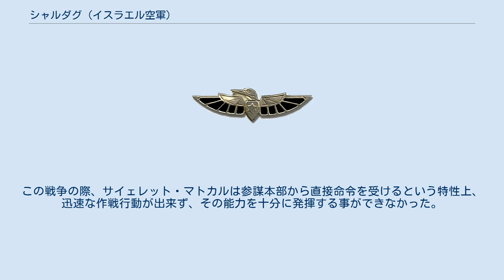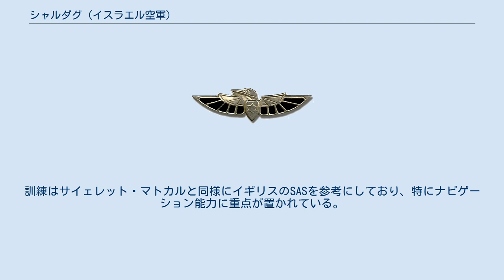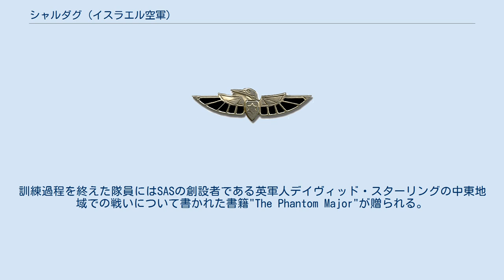シャルダグ (イスラエル空軍)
シャルダグ (Shaldag) は、1976年に編成されたイスラエル航空宇宙軍第7戦闘団所属のコマンド部隊である。
名称の"シャルダグ"はヘブライ語でカワセミを意味する語である。
 5101部隊 (Unit 5101) やサイェレット・シャルダグ (sayeret Shaldag) と表記されることもある。
 参謀本部直属の"サイェレット・マトカル"、空軍の"第669空挺戦闘捜索救難部隊"、海軍の"シャイェテット・13"と並ぶ4大最精鋭(Tier 1)特殊部隊の一つとして扱われている。
 シャルダグは1973年の第四次中東戦争の戦訓に基づいて創設された。
この戦争の際、サイェレット・マトカルは参謀本部から直接命令を受けるという特性上、迅速な作戦行動が出来ず、その能力を十分に発揮する事ができなかった。
 戦後、サイェレット・マトカルのベテラン隊員であったムキ・ベッツァー (Muki Betzer) は、戦時の迅速な作戦行動を可能にするための部隊再編に取り掛かった。
この際の解決すべき問題の一つとして、空軍と地上部隊との連携が挙げられた。
1967年の第三次中東戦争ではイスラエル軍は緒戦の空軍の奇襲攻撃により航空優勢を手に入れていたが、第四次中東戦争ではシリア軍に配備されていた地対空ミサイルサイトにより空軍は甚大な被害を蒙っていた。
この問題に対応するためムキ・ベッツァーは、戦時に敵地対空ミサイルをいち早く破壊するため敵地でのレーザー誘導を行う特殊部隊が必要と考え、サイェレット・マトカル内に空挺作戦を行う部隊を創設しこれがシャルダグの基礎となった。
 1976年にムキ・ベッツァーを指揮官とする正式な部隊として発足し、1978年のリタニ作戦ではレバノン南部のヒズボラ支配地域に侵入して偵察活動を行った。
1981年になるとシャルダグはサイェレット・マトカルから独立し空軍所属の特殊部隊となり、パルマヒム空軍基地に移動した。
この後、1982年のレバノン侵攻においても作戦参加し、ベッカー高原に配備されたシリア軍の地対空ミサイルサイト破壊を目的としたモール・クリケット19作戦を支援した。
 1990年代には、シャルダグの任務は敵地でのレーザー誘導だけでなく、より広い範囲の空挺作戦全般に拡張された。
この任務拡充に伴い、シャルダグは対テロ戦能力や人質救出能力も持つ部隊となった。
 シャルダグは、他のイスラエル軍の特殊部隊に比べ比較的予算に余裕があり、このために潤沢な機材や武器を運用可能であるとされている。
この理由は、イスラエル空軍の他の部隊、たとえば戦闘機や大型輸送機を運用する部隊がもっと大きな予算を使っているため、シャルダグの予算が相対的に（空軍の部隊としては）小さいものに見られているためと考えられる。
 シャルダグの訓練期間は他のイスラエルの特殊部隊と比較しても最も長く、20ないし22ヶ月とされる。
訓練はサイェレット・マトカルと同様にイギリスのSASを参考にしており、特にナビゲーション能力に重点が置かれている。
訓練過程を終えた隊員にはSASの創設者である英軍人デイヴィッド・スターリングの中東地域での戦いについて書かれた書籍"The Phantom Major"が贈られる。